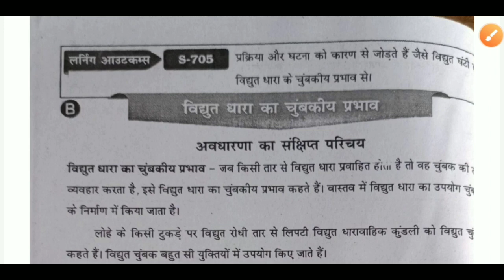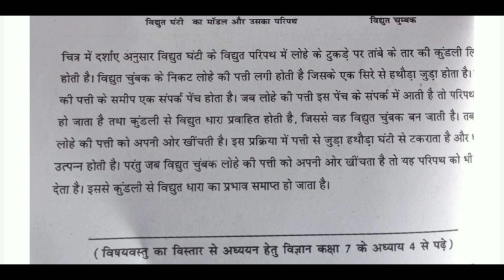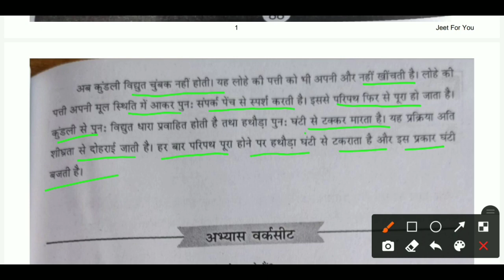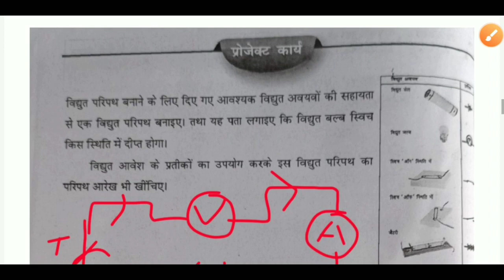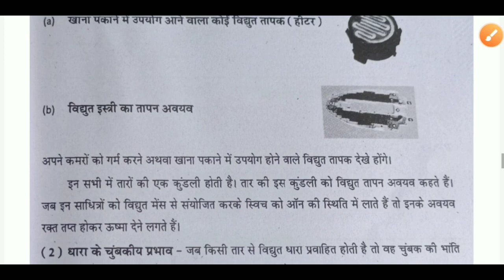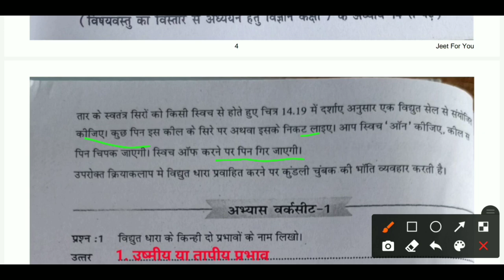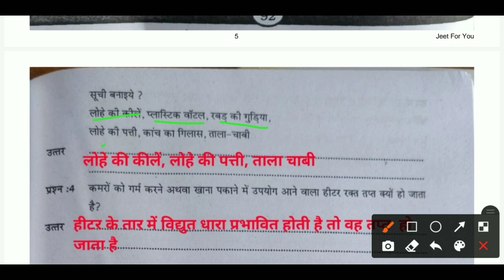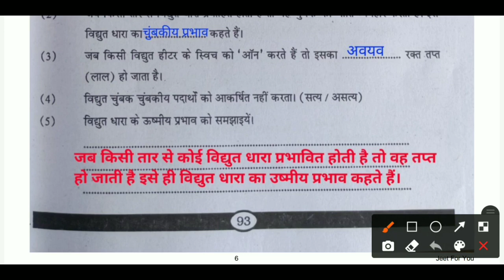लर्निंग आउटकम आधारित गेप सामग्री कक्षा-8 विज्ञान | पेज़ 88 से 93 तक विज्ञान कक्षा-8 | ब्रिज कोर्स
1) Apne Doubt ki photo kheecho
2) Sawal ko crop karke send karo
3) Turant Video Solution pao

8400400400 par Whatsapp karke apne sabhi Doubt ko kardo out!!

Learning Outcomes Worksheet Class 8  Science,
Class 8 Science Worksheet Solution,
Bridge Course Class 8 vigyan,
vigyan kaksha 8 Worksheet Solution,
Bridge Course  Class 8 Science,
Worksheet 1 Full Solution Class 8 Science,
Bridge Course Class 8 Science Worksheet Solution,
Worksheet Solution Class 8 Science,
Vigyan Worksheet ka hal kaksha 8,
Bridge course Class 8 science part A
विद्युत धारा का उष्मीय प्रभाव विज्ञान कक्षा 8,
कक्षा 8 विज्ञान विद्युत धारा का उष्मीय प्रभाव वर्कशीट का सलूशन,
पेज नंबर 88-93 विज्ञान कक्षा-8 का हल,

वर्कशीट कक्षा 8 विज्ञान के उत्तर